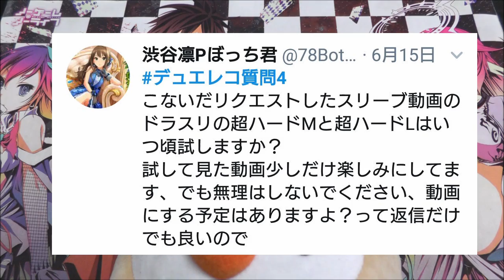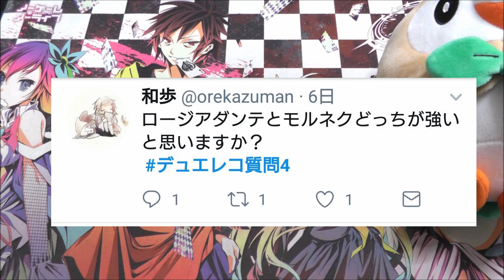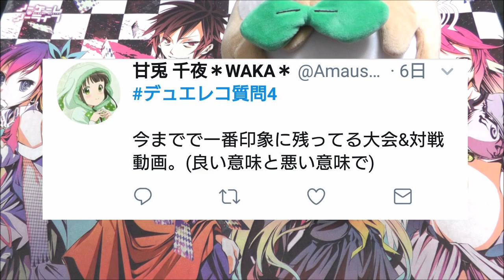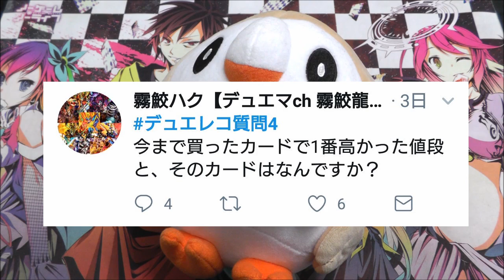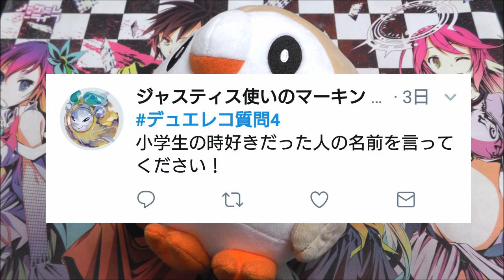【デュエルレコードNo.418】『デュエレコch4周年質問コーナー』 デュエルマスターズ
今回はTwitterにて質問募集をしました！尺の関係上全部は答えられませんでした……たくさんの質問ありがとうございました！これからもよろしくお願いします！